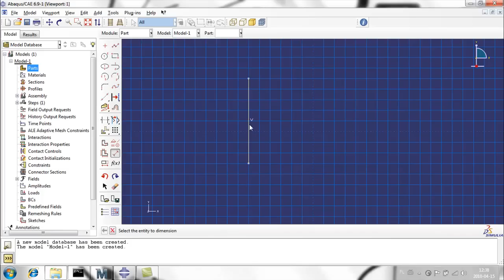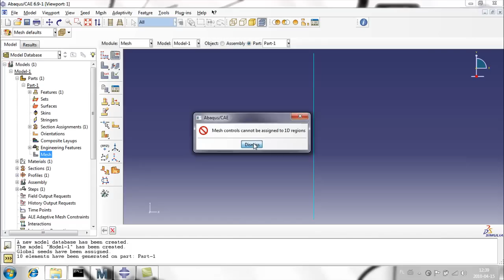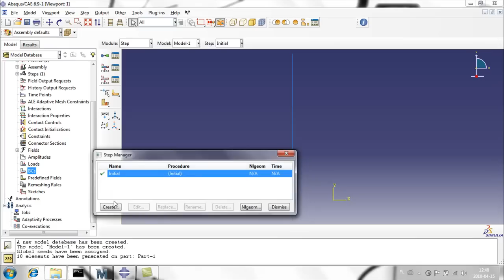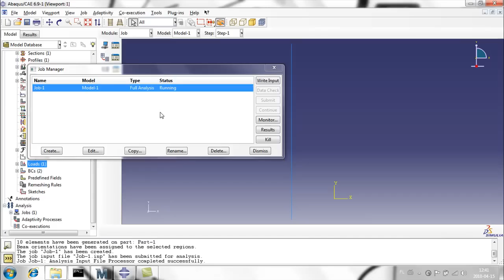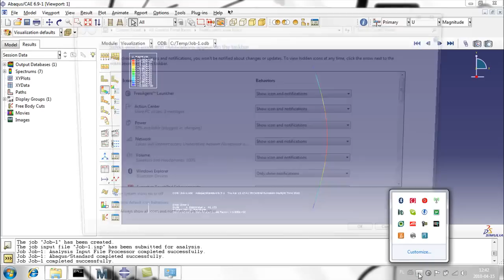buckling.mp4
Abaqus buckling